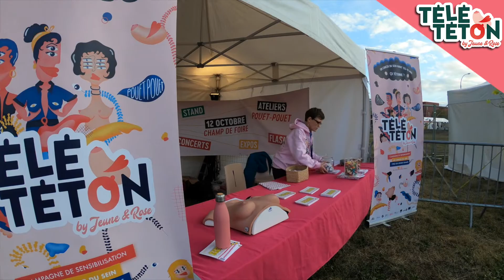AFTER MOVIE TELETETON 2019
Retour en image sur la 2ème édition du TÉLÉTÉTON

Sur tout le mois d'octobre,
nos bé-néné-voles petites Pinkettes
se sont déployées sur le gigantesque territoire de la Gironde!

Grâce à l'énergie de ces wonderwomen,
un maximum de personnes ont été sensibilisées
à l'autopalpation, au cancer du sein,
lors de nombreux événements :

-Des ateliers Pouet-Pouet, dans plein d'endroits :
fes-titi-val, marché, centre commercial, faculté, lieux hospitaliers.
-Les expositions "Ma Vie en Jeune & Rose" et "Elles SEIN vantent" installées à l'institut Bergonié pendant tout le mois d'octobre 2019, mais qui ne s'arrêtent pas là!
-La projection et débat du film documentaire "Alerte Rose" avec les étudiantes sages-femmes de l'ESFB.
-Le flashmob, avec les jeunes des PRIJ de Haute Gironde, dansé à plusieurs reprises dans différents lieux
...et sans oublier le Télététon Show avec les maxis concerts de Naë et Alam!

Merci à tous, à toutes!!!
vous êtes parfait(e)s!
Si on a le Pink Power, sachez-le,
c'est aussi grâce à vous!
A ces moments de partage, d'entraide...

© Vinie TUP (vidéo et montage)